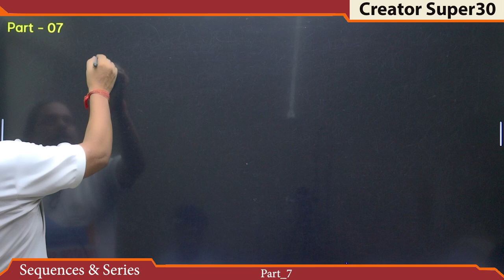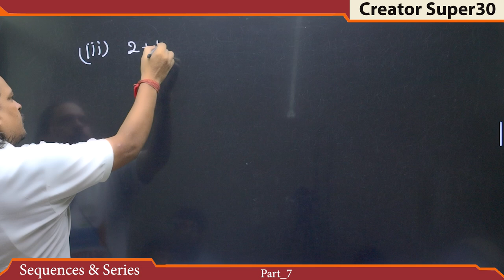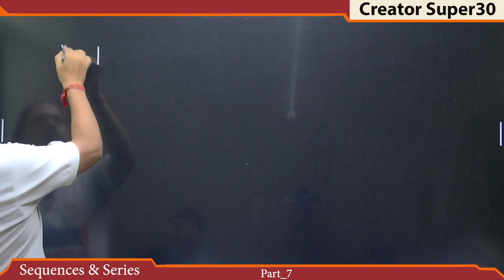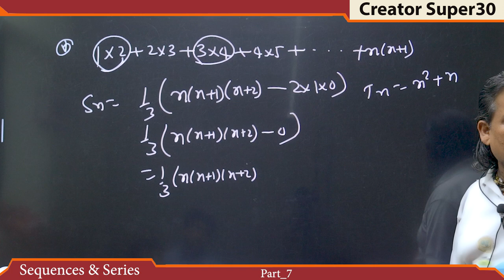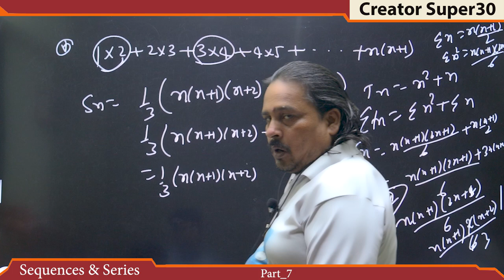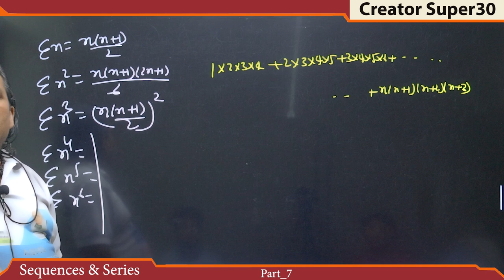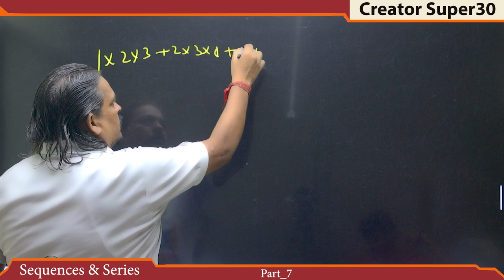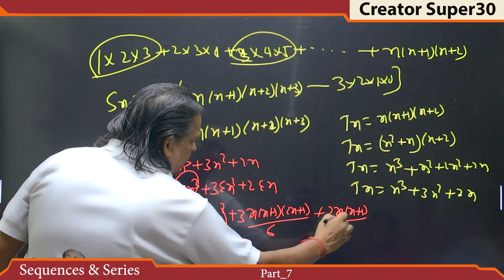Sequence And Series Part_7 || 11 class || Math wale baba || Creator Supar 30